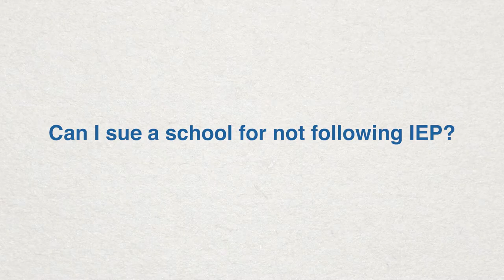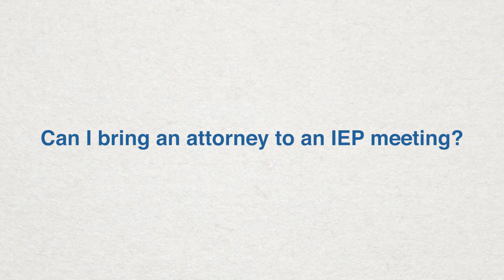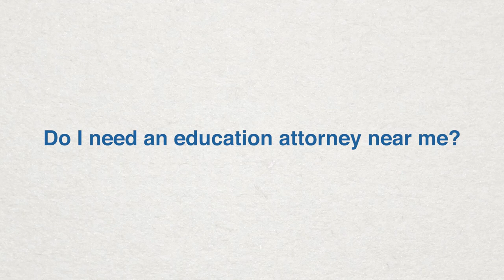Can I Sue a School for Not Following IEP? Yes. | Education Attorney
-- A school or school district can be sued for not following IEP. Under the Individuals with Disabilities Education Act, all students have a right to a “free and appropriate public education” in “the least restrictive environment.” If your child has special needs or learning difficulties, they may need an IEP (Individualized Education Program) or a 504 Plan to make progress in school. Ideally, parents and educators work together cooperatively to institute and execute the IEP effectively, communicating at regular intervals about the student’s progress through written reports and in-person meetings. But problems can arise when a school wrongfully rejects a student for an IEP, fails to implement an IEP, or fails to communicate with parents about the IEP in the fashion prescribed by law. In these circumstances, you may need to consult an education lawyer or special needs advocate to ensure that your child is getting the additional services they are entitled to.

What is IEP or an Individualized Education Program?
An IEP or Individualized Education Program is a written plan that lays out specific accommodations and measurable goals for students who have trouble learning in the context of a general public education curriculum. IEPs may be developed for a wide range of disabilities and impairments, from slight to severe, and are individually tailored to the student’s needs. IEPs are created and reevaluated using a team approach, and represent a collaborative effort between students, parents, special education professionals, and other school personnel familiar with a child’s unique learning needs. All IEPs must be reviewed annually to ensure the student is making progress and that accommodations are still appropriate.and sufficient.

Can I sue a school for not following an IEP?
For obvious reasons, it is always ideal for parents to remain on friendly and cooperative terms with the school administering their child’s IEP. But in some circumstances, a parent has tried everything to get their child much-needed services and accommodations, and the school or district continually falls short. In these cases, you may want to speak with a special education advocate to explore your administrative and legal options.

Can I sue a school for an IEP payout?
In limited circumstances, you may receive funds from the school district over an IEP dispute if, for example, you can prove that private school tuition should have been paid by the public school district because it was unable to accommodate your child. You may also receive compensation for additional tutoring or other services you paid for yourself in place of an IEP that should have been granted, or one that was inadequate or poorly-administered. Though rare, in some cases, you may sue a school district for damages if you can prove that the school failed to provide legally required special needs services “intentionally or with deliberate indifference.”

Have questions? Schedule a free consultation.

About EducationAttorney.com & RMO Lawyers
RMO LLP serves clients in San Diego, Los Angeles, Santa Monica, Orange County, and communities throughout California. Our founder, Scott E. Rahn has been named “Top 100 – Trust and Estate Litigation” by SuperLawyers, Trusts and Estates Litigator of the Year, and Best Lawyers in America for Litigation – Trusts and Estates.